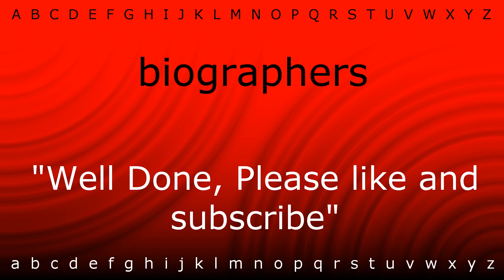How to pronounce 'biographers' with Zira.mp4